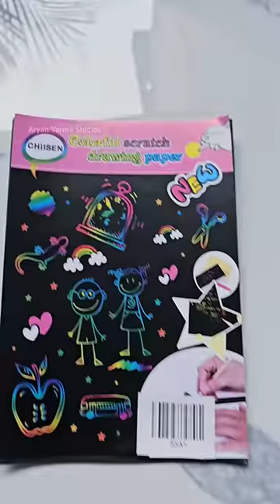Peacock 🦚 feather drawing : tutorial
magical drawing
magic drawing book
magical colors
peacock feather drawing
scratch note book
scratch paper
scratch colorful paper
scratch drawing